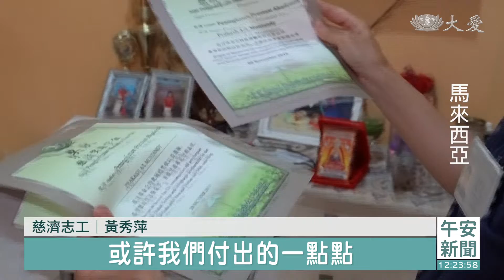助學金扶持求學路 翻轉未來有希望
關心健康，也要陪伴清寒孩子求學築夢。慈濟馬六甲分會，最近舉辦了兩場獎助學金的頒發典禮，其中一對印度裔的兄弟，連續七年獲得肯定，志工在他們父親往生後，彌補了缺損的父愛，讓這對兄弟成長路上，不會感到孤單。

庫漢和弟弟，連續七年獲得慈濟獎助學金，一路陪伴這對兄弟長大的黃秀萍很欣慰

慈濟志工 黃秀萍：「或許我們付出的一點點，但是可以看到他們進步很多囉。」

七年時光荏苒，回到庫漢父親還在世的2015年，當時他因無法負擔洗腎費用，而接受慈濟幫助，然而隔年還是因病重不幸往生，志工每個月給予補助，讓年幼的兄弟不因此輟學。

慈濟助學生 庫漢：「那時候我父親生了很多病，他有糖尿病、高血壓、腎功能損壞很多疾病，他還需要洗腎，慈濟從那時就定期給我們，生活補助金和物資，然後，還資助我們學費，我們才能夠，一直讀書到現在。」

慈濟志工 黃秀萍：「(他們)那時候沒有爸爸，然後那段時間看了(他們的生活)，真的是比較辛苦，所以我們就是真的是這樣子陪伴著。」

父親往生後，母親又不告而別，姑姑收留了他們，從十歲開始，庫漢就到農場打工，弟弟也會打理家務，兄弟倆一直都是姑姑眼中的好孩子

庫漢的姑姑 維嘉雅蕾珠米：「現在他們已經長大了，也知道姑姑的辛苦，他們說，姑姑養大我們，等我們長大，上大學、工作後，我們會照顧姑姑。」

慈濟助學生 庫漢：「我們要感恩 因為有慈濟，和姑姑在幫助我們， 如果沒有他們，我們會很辛苦。」

兄弟倆是馬六甲獎助學金661位得獎者的其中兩人，慈濟這分愛，帶給貧困學子的，不只實質幫助，還有精神鼓舞。

明光小學校長 吳清華：「這個助學金，除了可以幫助，他們的經濟，其實也是一種動力，那種動力就是鼓勵他們向前衝，改變自己，讓他們有個目標。」

助學是一股愛的推動力，讓有心讀書的孩子，踏穩求學路上的每一步。

呂佳嘉 黃琇璟 黃福源 馬來西亞報導